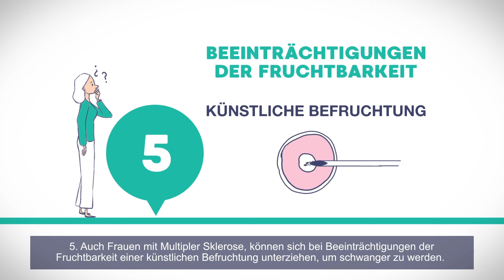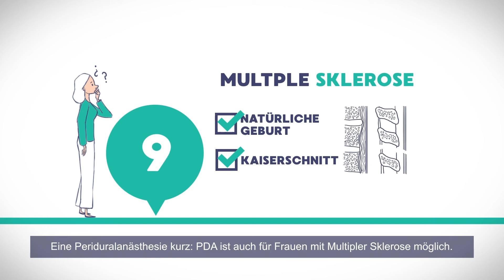Häufige Fragen zur Familienplanung bei Multipler Sklerose I MS-Begleiter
Die häufigsten Fragen von Frauen mit Multipler Sklerose (MS), die ein Kind bekommen möchten, werden in diesem Videoclip beantwortet. Hier erfährst Du, ob die Multiple Sklerose Einfluss auf Deine Schwangerschaft oder Deine Kinder haben kann.

Weitere Informationen rund um Familienplanung und Kinderwunsch mit MS findest Du auch auf der MS-Begleiter Website unter dem Themenfilter „Familienplanung & Kinderwunsch“.
Besuche auch unsere Website. findest Du viel Wissenswertes, Mutmachendes, Alltagstaugliches, Humorvolles, Persönliches, Informatives, Praktisches, Aufregendes und vieles mehr.

Authentische Einblicke und weitere Geschichten von Menschen mit Multipler Sklerose und deren Angehörigen kannst Du im MS-Begleiter-Blog lesen: